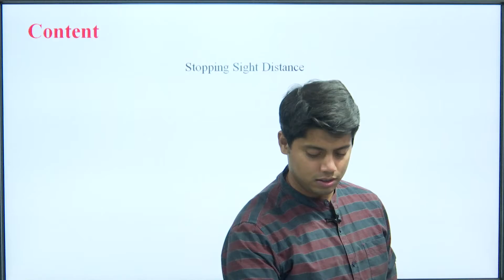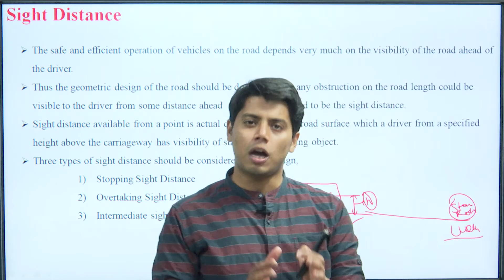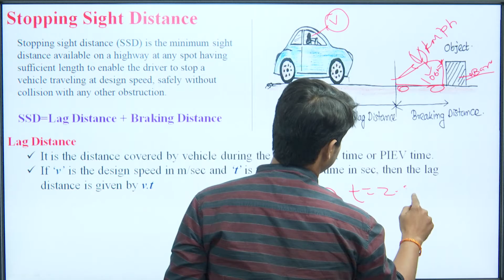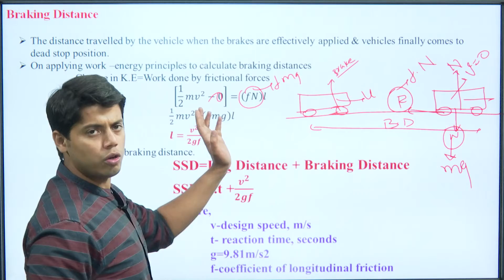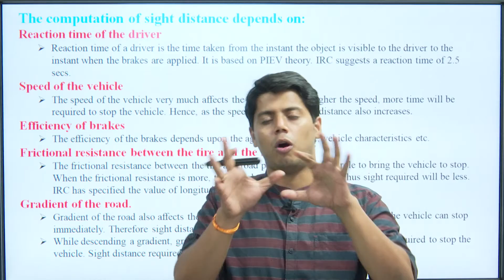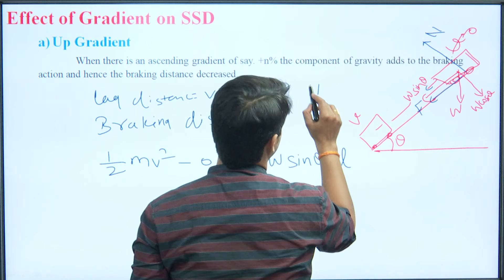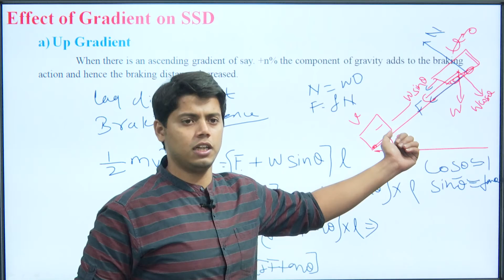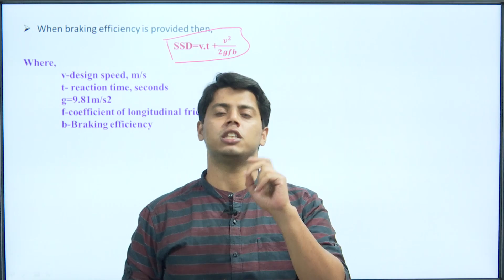Stopping Sight Distance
Subject:CE
Course:Transportation Engineering